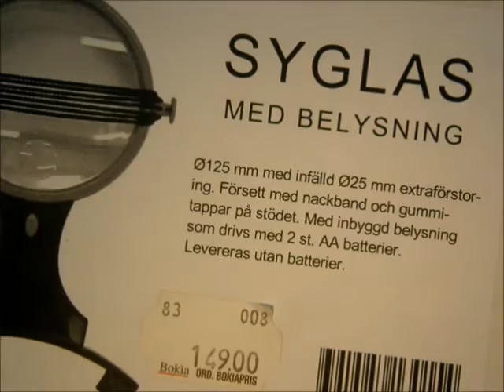Smyckestillverkning: De viktigaste verktygen & smyckestängerna du behöver!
Det mesta du behöver för smyckestillverkning och smyckesdesign /pyssla, dekorera skapa med glaspärlor - kanske du redan har hemma i verktygslådan och sykorgen! :)

Den här videon går igenom de vanligaste och viktigaste verkygen /hjälpmedel du behöver för din smyckestillverkning, här kan du köpa dina smyckestillverkningsverktyg, nålar, bivax & tråd mm / buy your beading / jewellery tools here:

Det du inte har hemma vad gäller glaspärlor och annat pysselmaterial kan du med fördel köpa hos:

Dela gärna och gilla! Tack! :)